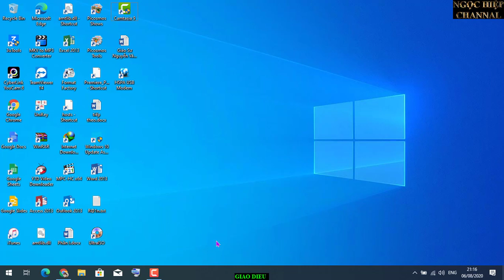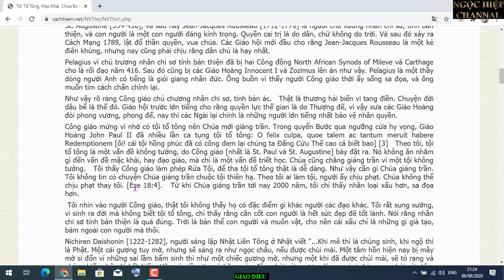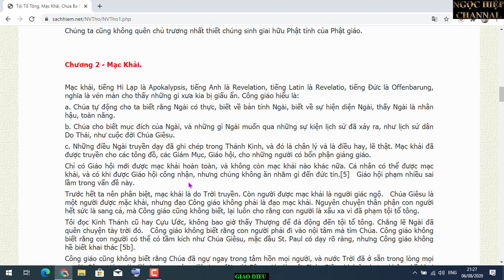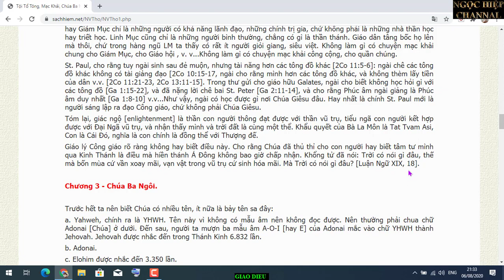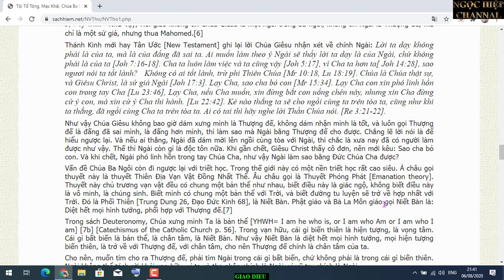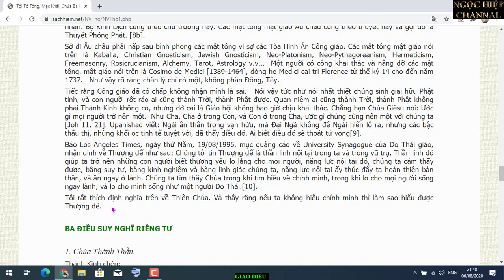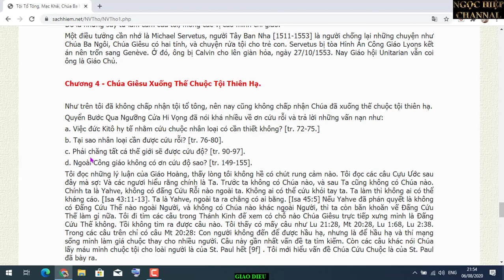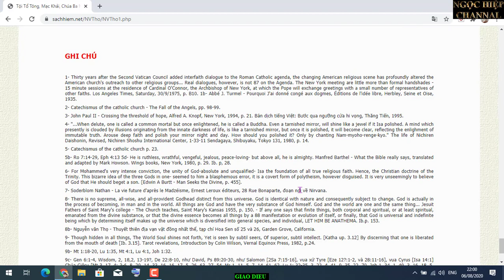GIÁO ĐIỀU BA XẠO CỦA CÔNG GIÁO. CÓ NHỮNG GÌ? phần 1. HIỆP BÁ ĐẠO VLOG